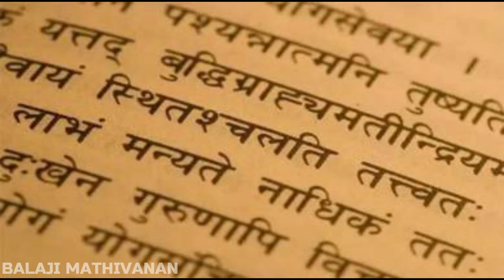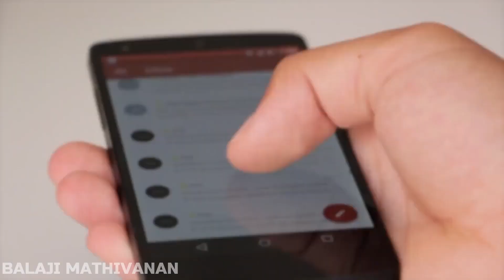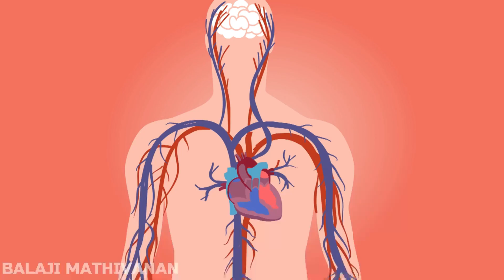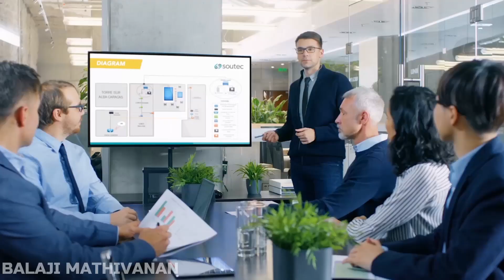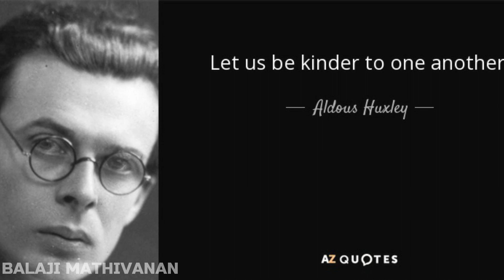4 RULES FOR HAPPY AND SUCCESSFUL LIFE | சந்தோஷத்தை அதிகரிக்கும் | Motivation | Tamil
Use : BALAJI50

4 RULES FOR HAPPY AND SUCCESSFUL LIFE | சந்தோஷத்தை அதிகரிக்கும் | Motivation | Tamil

SUBCONCIOUS MIND : The subconscious mind is the powerful secondary system that runs everything in your life . Learning how to stimulate the communication between the conscious and the subconscious minds is a powerful tool on the way to success , happiness and riches .

How rich People save their money from Income Tax  in Tamil 🔥 (Elon Musk, Warren Buffet, Mark Zuckerberg, Jeff Bezos)
share market,  share market TAMIL